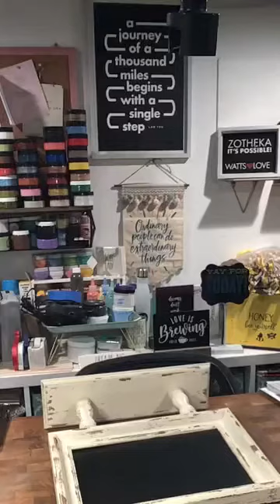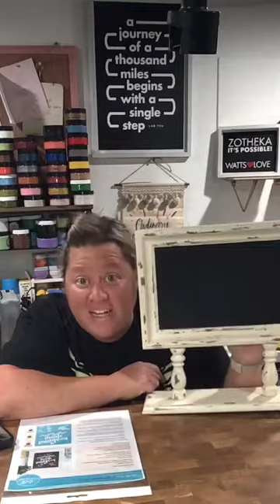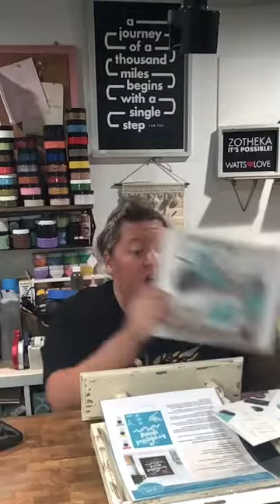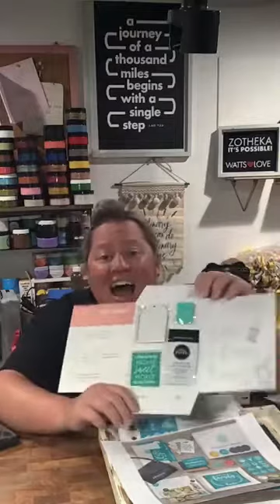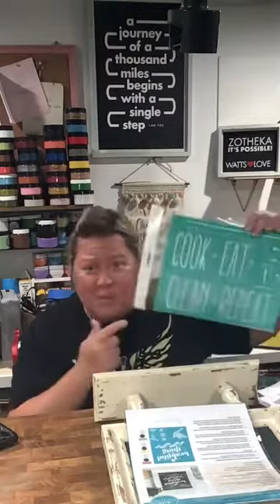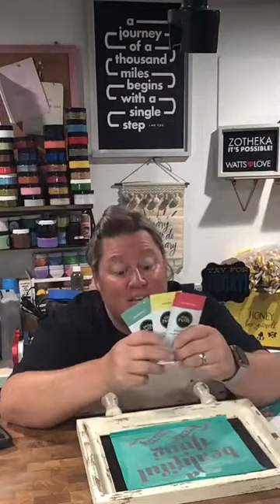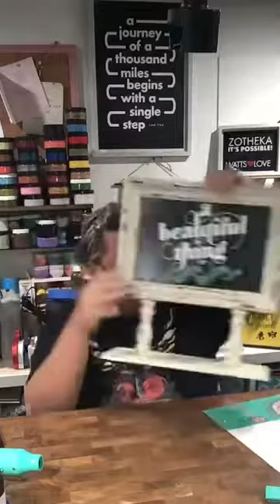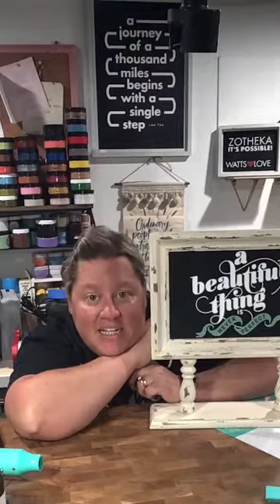Chalk Couture June 2021 Club Couture Project! And Why You Need to Join Club Couture RIGHT NOW!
Comment ME for my VIPGroup!
Comment JOIN for details on joining my Chalk Couture Team!  Comment CLUB for details on… More Club Couture!